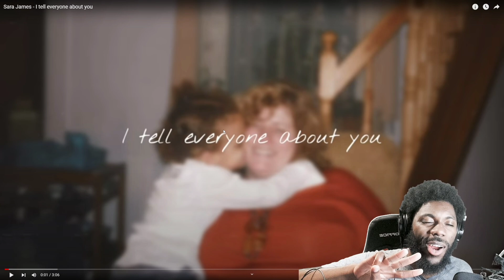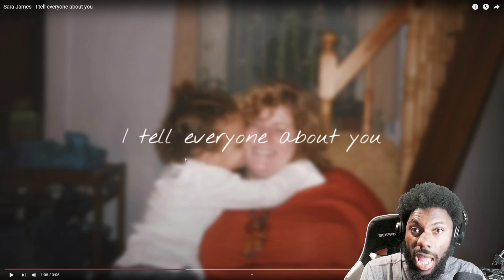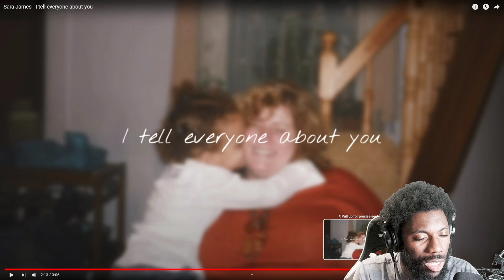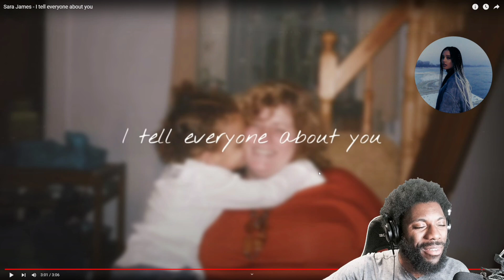Sara James - I tell everyone about you REACTION VIDEO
ENJOY MY REACTION TO Sara James - I tell everyone about you